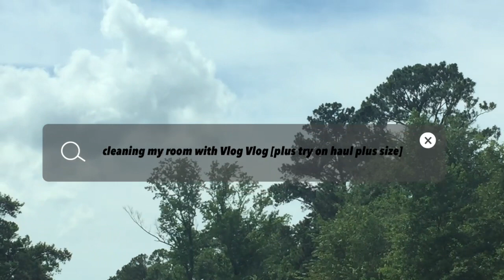Season 5 - Vlog Ep 16